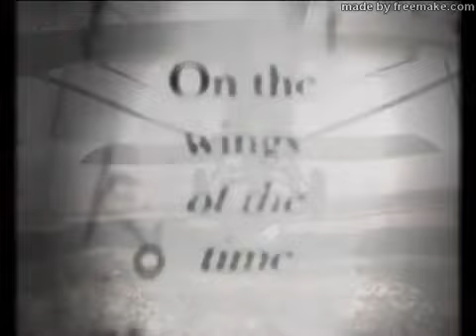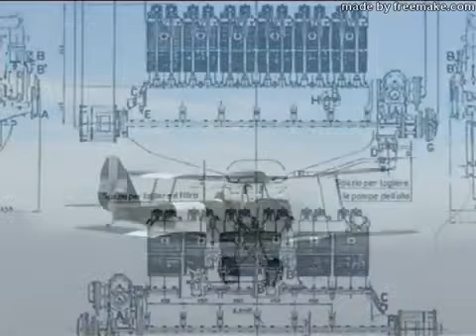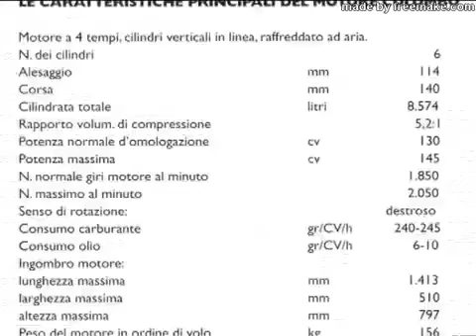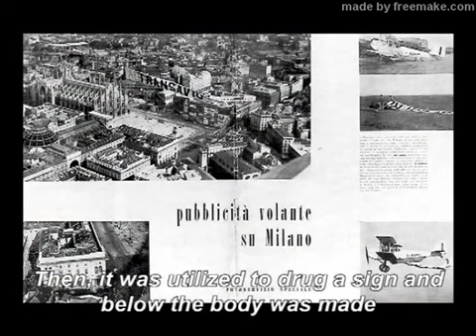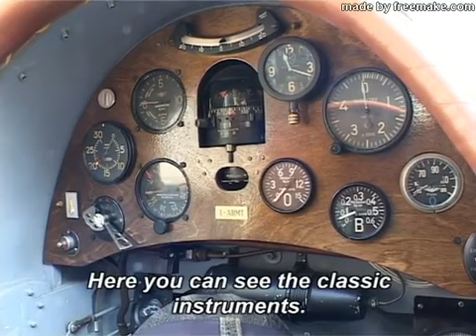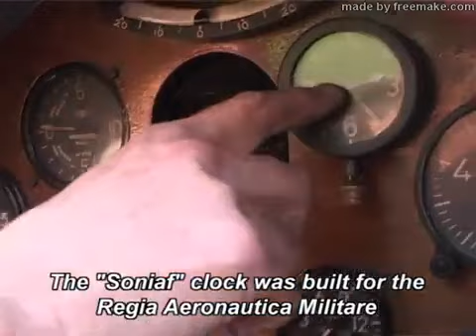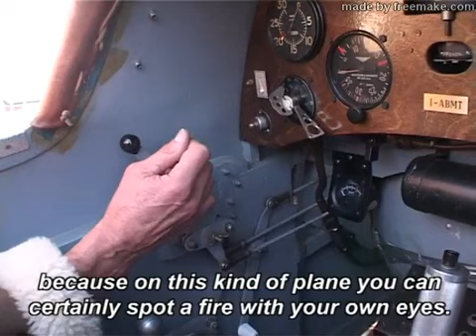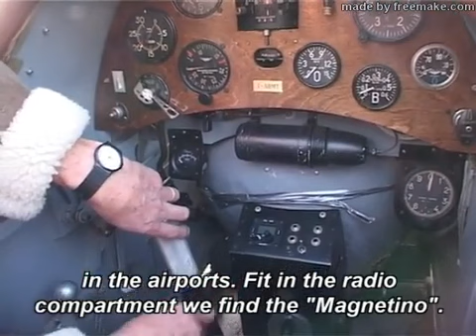On the wings of the time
Caproni 100 (English, 360p)